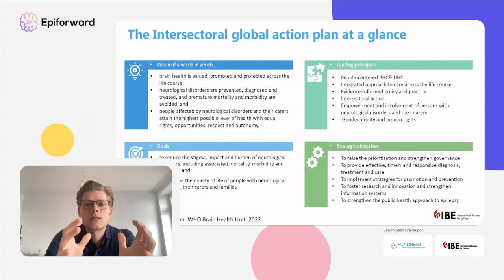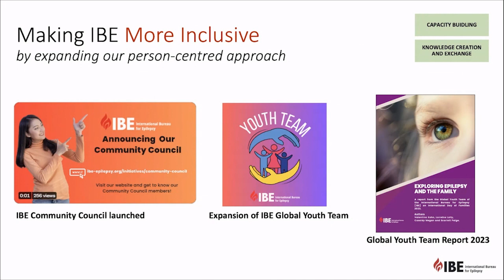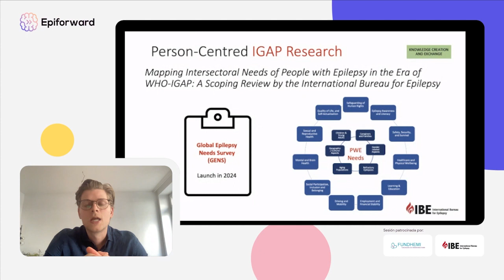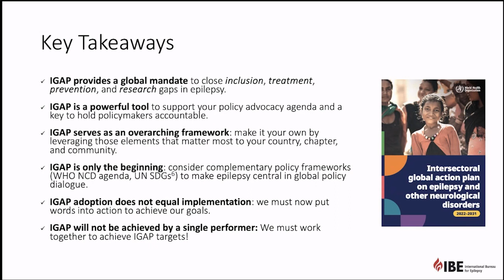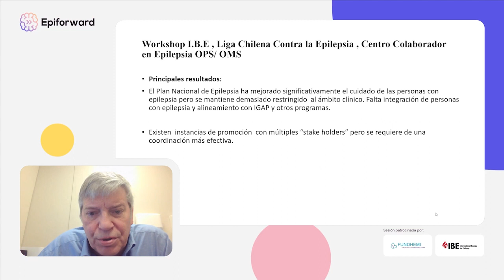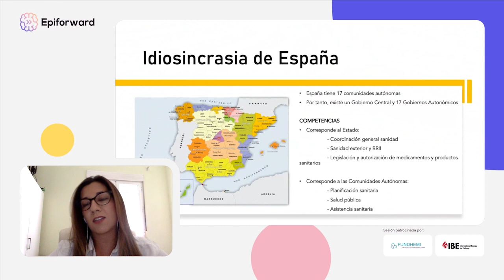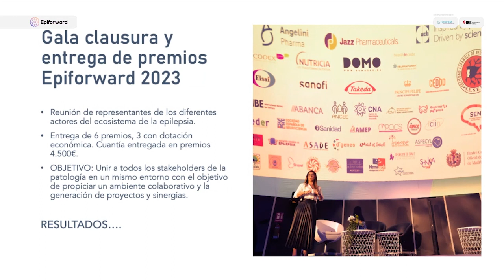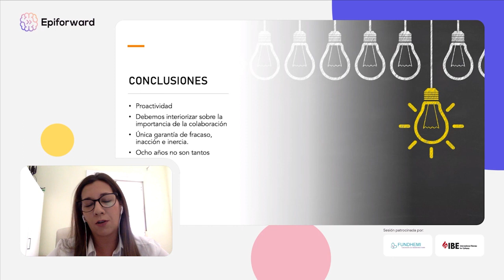¡Qué es el IGAP? Y como transformarlo en acciones en favor de las personas con epilepsia.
El Plan de Acción Global Intersectorial sobre Epilepsia y otros Trastornos neurologicos 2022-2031 debe implementarse en todos los países y es importante que sepamos como.